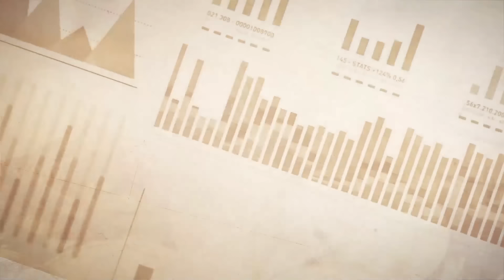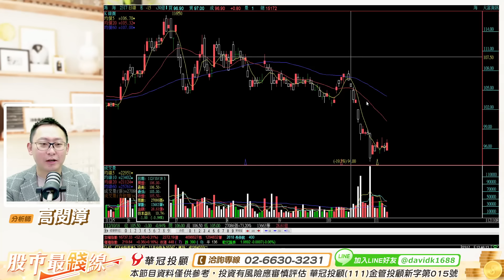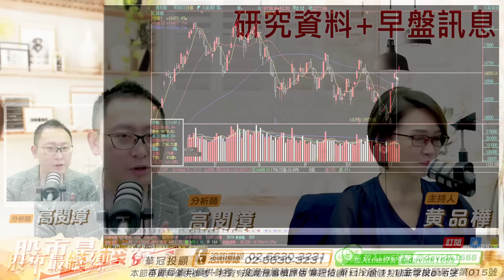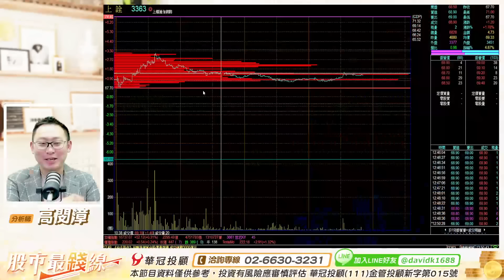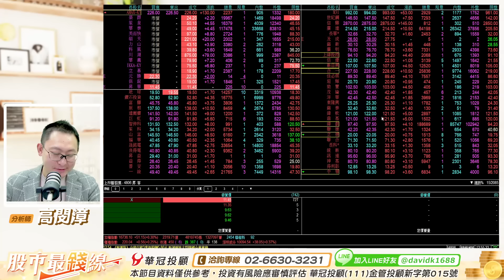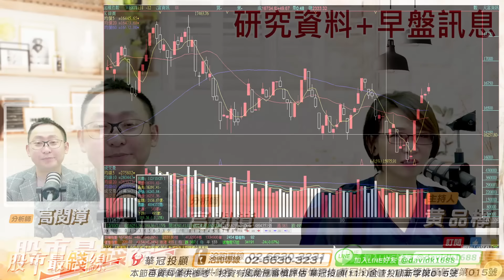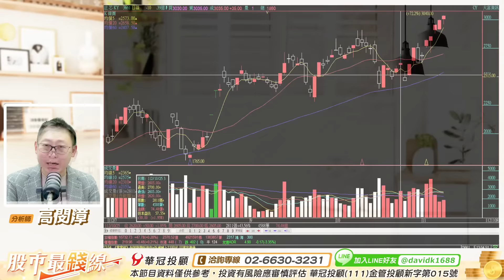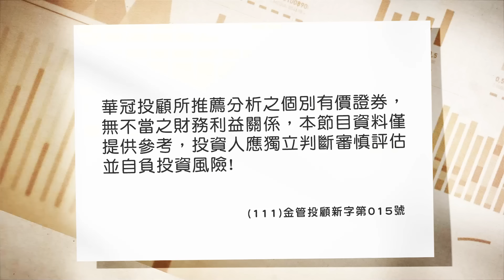20231108《股市最錢線》高閔漳 “研究資料：搶賺金龍年，飆股大紅包”” 恭喜會員3661世芯+600元，4979華星光+40%以上”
恭喜會員朋友們，3661世芯+600元、6669緯穎+300元後。

100台北市中正區忠孝東路二段100號6樓之2